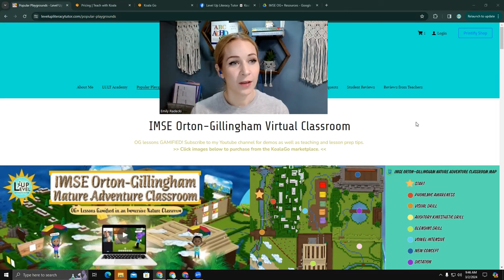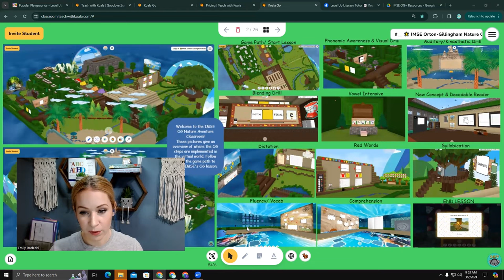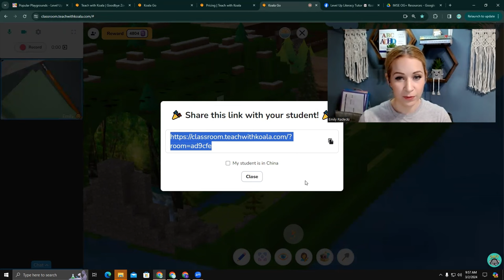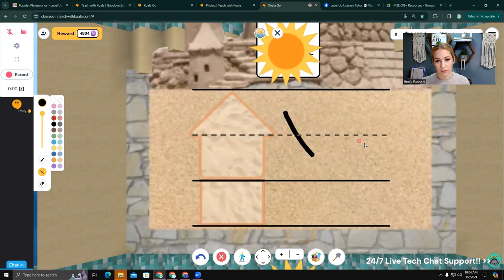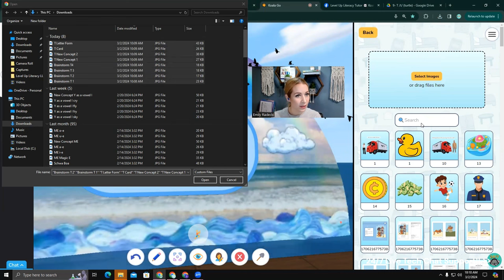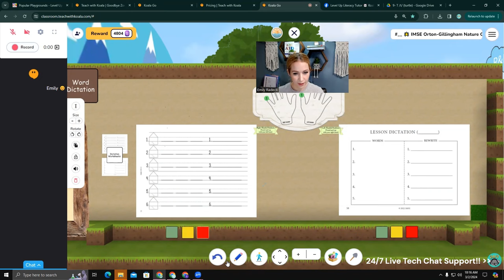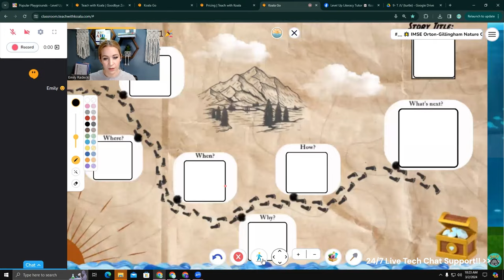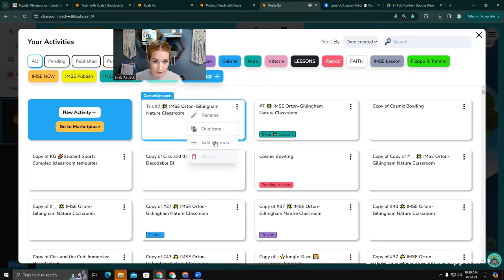How to Get Started w/ the IMSE OG Nature Adventure Classroom (45min)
👋 Join me as I introduce the IMSE Orton-Gillingham Nature Adventure Classroom. This video is intended to provide support for IMSE-trained teachers and tutors who are new to KoalaGo and those who are new to teaching in this virtual classroom we call "playground". In this 45 minute video, I will walk you through how to purchase the activity, how to get it started, lesson prep, a tour, commonly asked questions, and much more!

Remember 🐨 KoalaGo has 24/7 live support at the bottom right corner of your screen to answer any questions about the platform.

Please take advantage of the resources I have available on my linktree including my website and facebook groups

I have found the training to be incredibly valuable!

Product Description: Welcome to the IMSE Orton-Gillingham Nature Adventure Classroom – an innovative virtual space designed to enhance IMSE OG+ lessons with an engaging journey. In this dynamic environment, teachers invite students to explore the KoalaGo world, unfolding lessons as a gamified adventure through nature. From the phonological awareness start to the ocean room finale, the classroom mirrors a captivating nature-themed game board. Both teachers and students create avatars, immersing themselves in a fun and effective learning experience. This seamless integration of the IMSE OG+ program with an immersive world ensures students are fully engaged throughout the educational experience. Say hello to virtual education that captivates from start to finish!

The virtual classroom immerses the teacher and student(s) into the Orton-Gillingham lesson in video game form. If you have active students and are looking for new ways to increase engagement, this is for you. If your students like games like Minecraft, they will feel right at home with their gamified OG+ lesson. This was designed for virtual tutoring sessions but has also been tested in small groups using a smartboard.

Included in this activity is a 3D virtual nature-themed classroom and 26 accompanying whiteboard slides. The virtual classroom includes designated areas for all steps of the IMSE OG+ lesson with bonus activities such as a dictation letter tile wall, red word apple spelling, a 3D open and closed syllable house, and a gameboard spelling test. The accompanying slides imitate the activities in a 2D format with movable images and sticky notes.

For use in private virtual tutoring, the teacher invites the student to their KoalaGo classroom via their classroom link. (A teacher’s classroom link never changes.) Once the student requests access to the classroom, the teacher can let them in before pressing the chipmunk icon, which will drop all classroom members into the virtual world in avatar form, falling from the sky with colorful parachutes. Once all the players have personalized their avatars, they are ready to walk through the steps of the lesson. Remember to reward your students with tons of stars, confetti, and gems for all their hard work! While this can be an intimidating new space for teachers, the majority of children feel right at home. The collaboration of skills by the teacher who is instructing literacy lessons and the students who thrive in gamified environments truly levels the playing field and fosters increased confidence in our struggling readers.

For use in tier 1 and 2 settings, students can join the teacher from their separate devices or the game can be displayed on a smartboard. Imagine announcing to your classroom that you will be doing literacy lessons collaboratively inside a video game! I invite my students to stand up and run when my avatar is moving throughout the virtual space and to jump and give a thumbs up for real words on the blending board. High energy, effective instruction, tons of fun, resulting in retained learning that builds confidence and enjoyment in literacy.

This classroom was designed by Level Up Literacy Tutor in collaboration with the Institute for Multisensory Education and KoalaGo. It is available for purchase on the KoalaGo marketplace. For more information on how to use this virtual classroom, check out If you are interested in IMSE training or resources, head over to IMSE.com. And, of course, if you would like to join the community of teachers teaching with KoalaGo, search for Koala Teachers Family on Facebook.